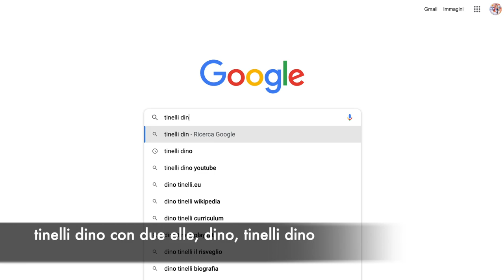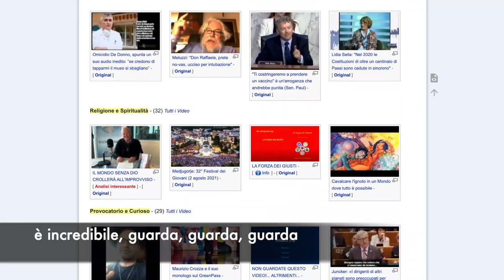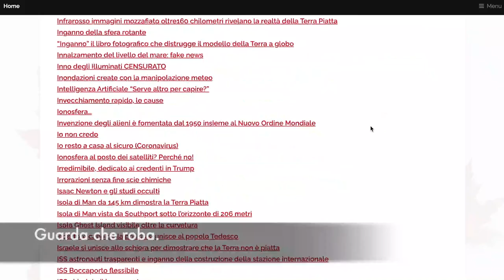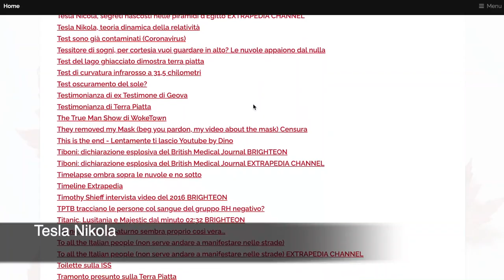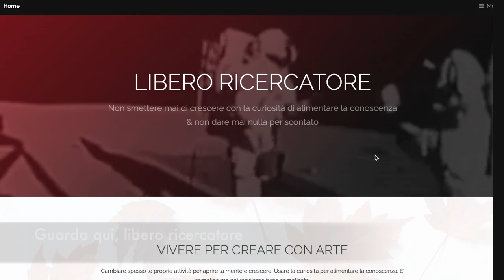Remember: quanto materiale c’è per te?